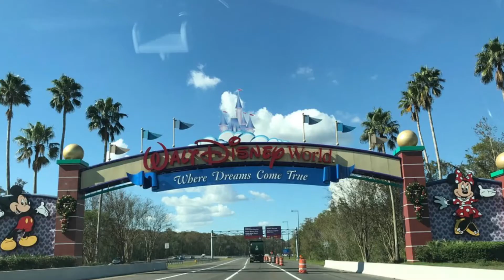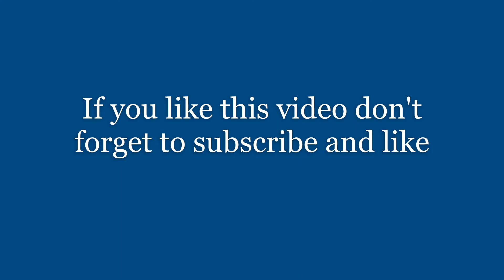Walt Disney World Part 1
The Walt Disney World Resort, also called Walt Disney World and Disney World, is an entertainment complex in Bay Lake and Lake Buena Vista, Florida, in the United States, near the cities Orlando and Kissimmee. Opened on October 1, 1971, the resort is owned and operated by Disney Parks, Experiences and Products, a division of The Walt Disney Company. It was first operated by Walt Disney World Company. The property covers nearly 25,000 acres (39 sq mi; 101 km2), of which only half has been used. The park comprises four theme parks (consisting of Magic Kingdom, Epcot, Disney's Hollywood Studios, and Disney's Animal Kingdom), two water parks, 27 themed resort hotels, nine non-Disney hotels, several golf courses, a camping resort, and other entertainment venues, including the outdoor shopping center Disney Springs.